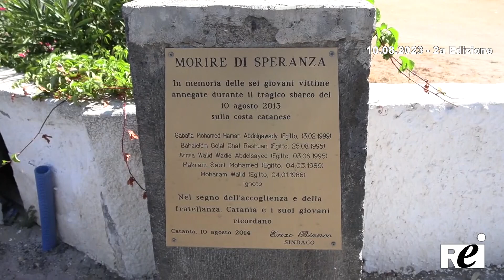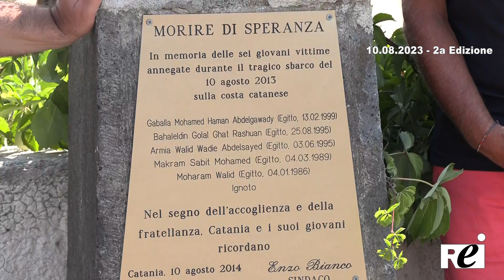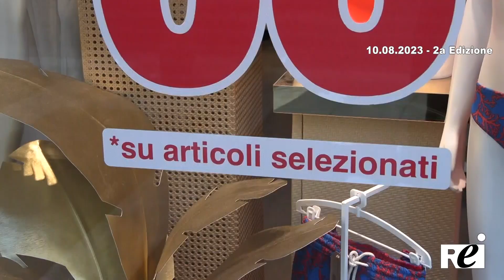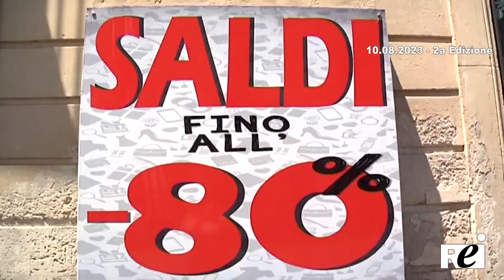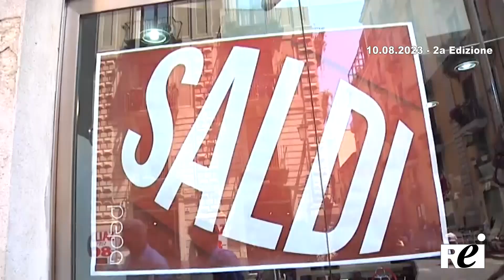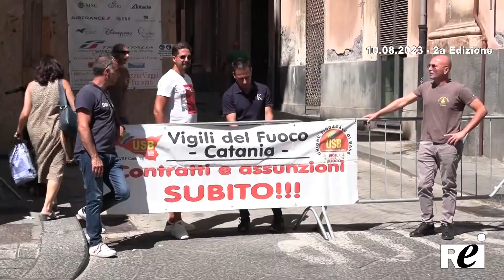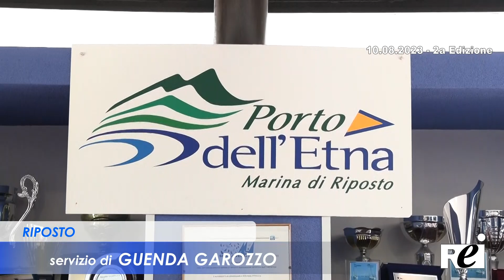OraTG REITV 10-08-2023 - 2a Edizione